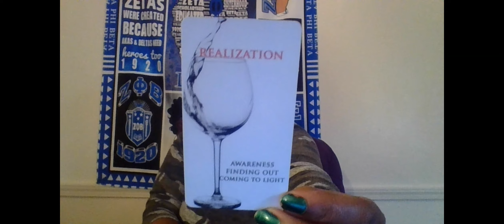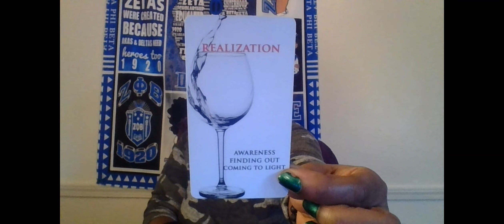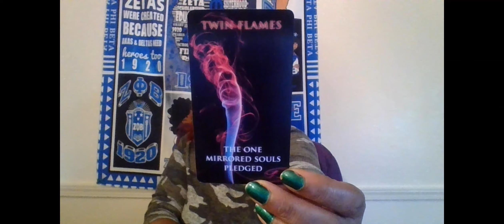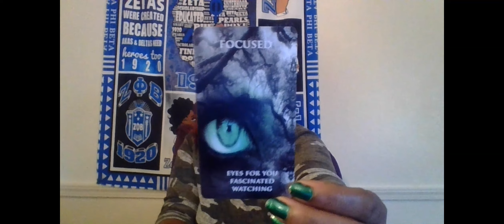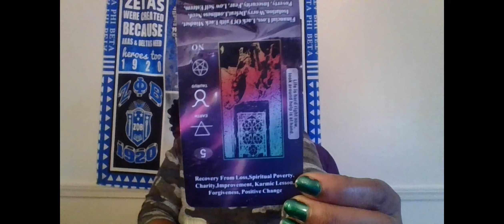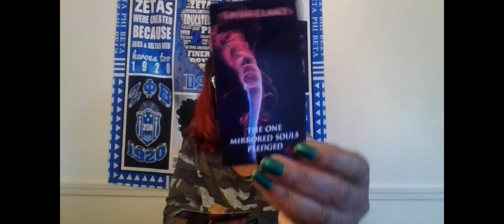SCORPIO SOMEONE HAS BEEN GRANTED ACCESS AFTER BEING IN SPIRITUAL JAIL THEIR ATTENTION& FOCUS IS ON U